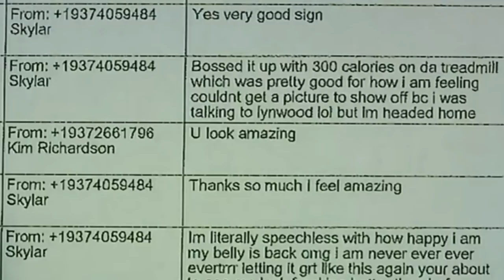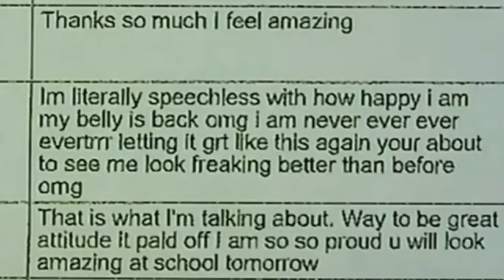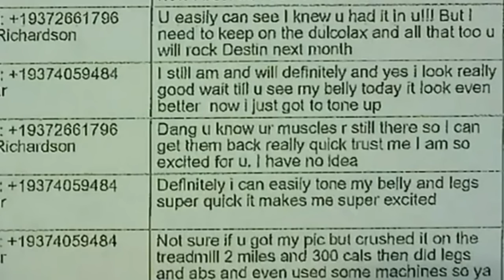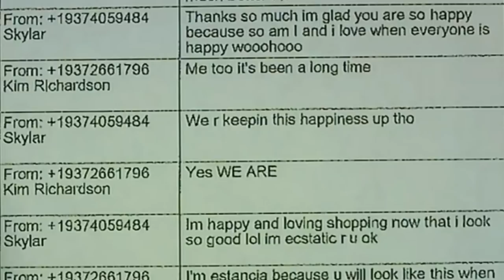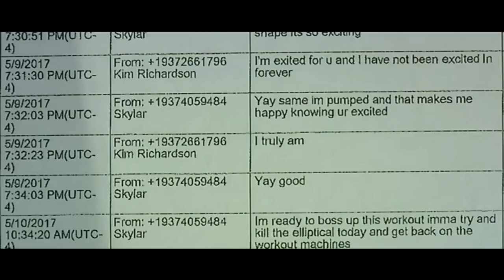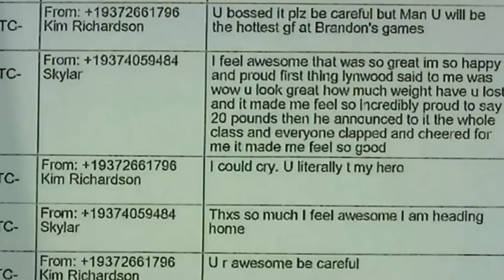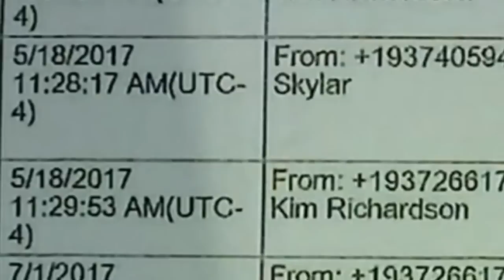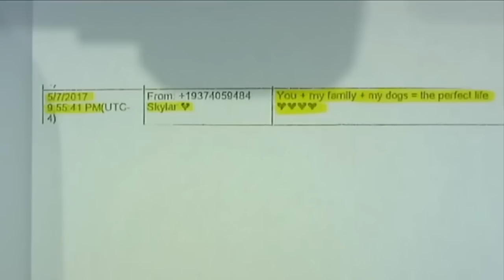Pt 3: Skylar Richardson's Narcissistic Mother: Motive For Murder?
The jury found Brooke Skylar Richardson not guilty of murder because there was insufficient evidence that her baby was born alive. In this two part series I look at the relationship Skylar has with her mother, why I believe she did not feel sad that her baby died and why I think she would have wanted her dead.
I have a BSc (Hons) in Psychology, have trained and worked as an ABA therapist and I have a post graduate diploma in Integrative Counselling and another in Counselling Psychology. I have done extensive research on narcissism and the effects of narcissistic abuse. I work as a coach specifically with people who have experienced narcissistic abuse.